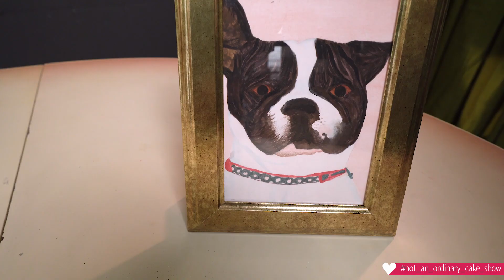Halloween Cake | EVITA LOVES CAKES - episode 1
Η Eβίτα μάς δείχνει πώς φτιάχνεται ένα πρωτότυπο και γλυκύτατο Halloween Cake!! Μους λευκής σοκολάτας με θρυμματισμένη γκοφρέτα, σιροπιασμένο κέικ και μαρμελάδα κεράσι συνθέτουν την πιο λαχταριστή θεματική τούρτα που μπορεί να συνοδεύσει την ημέρα του Halloween!

Πριν από κάθε παρασκευή και κατασκευή πλένουμε πολύ καλά και σχολαστικά τα χέρια μας!!!

Σκηνοθεσία & editing: Αλέξανδρος Κόκκινος
Production: Evita Loves Cakes
Mακιγιάζ: Αφροδίτη Μησιακούλη
Συνεργάτες: Εύη Μπαλτσαβιά, Χάρης Μπαλτσαβιάς

Με την υποστήριξη της Renshaw Academy.

Ευχαριστούμε πολύ την Ελένη Κορύλλου και τον Χρήστο Κορύλλο.